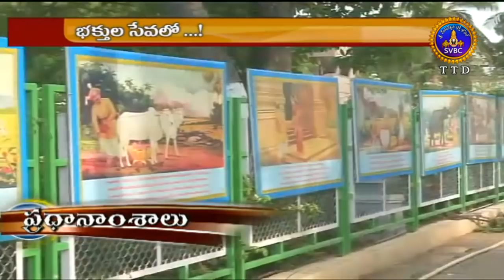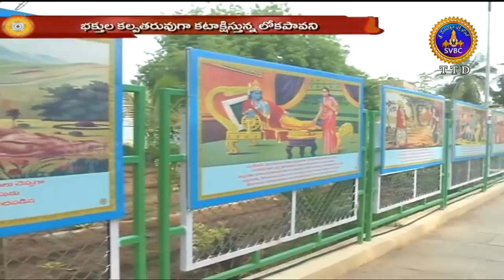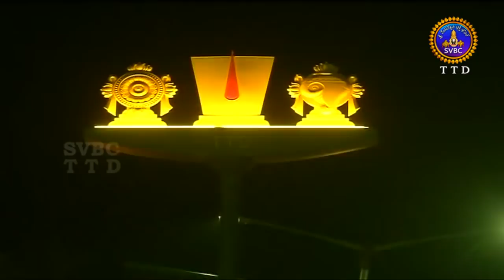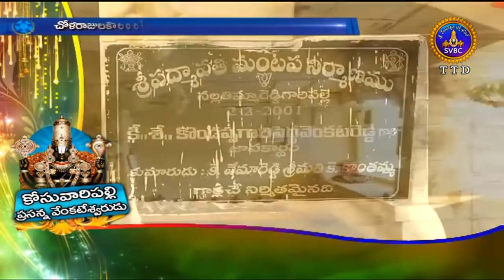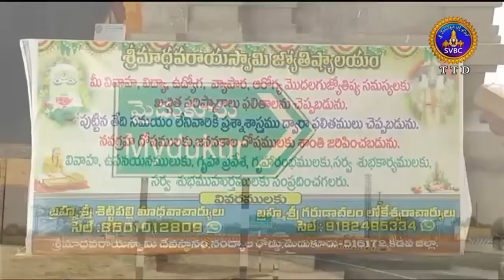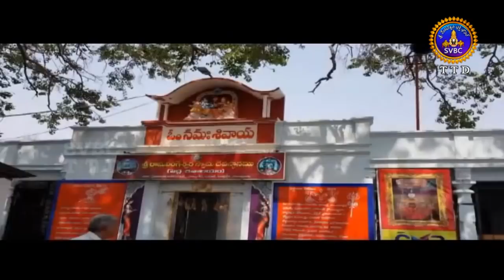ఆధ్యాత్మిక విశేషాలు | Aadhyatmika Viseshalu | 9AM | 30-04-19 | SVBC TTD